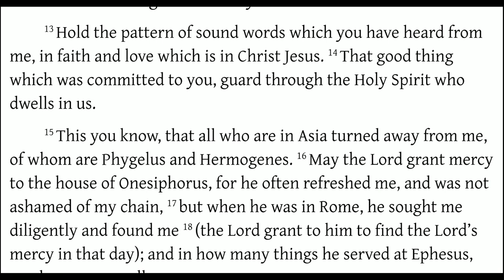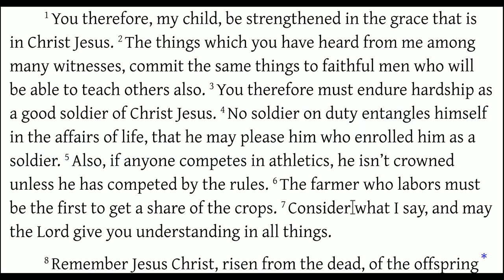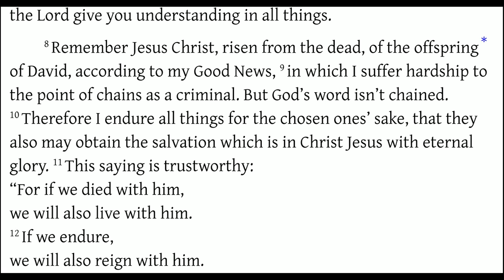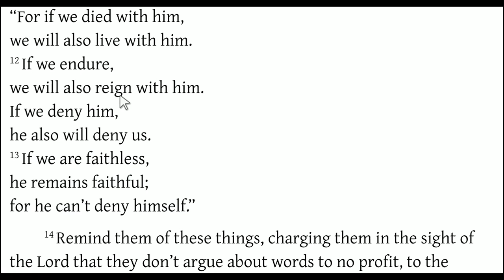2 Timothy 1:13 - 2:13 IF We DIE With Him (Imputed Righteousness of Christ)